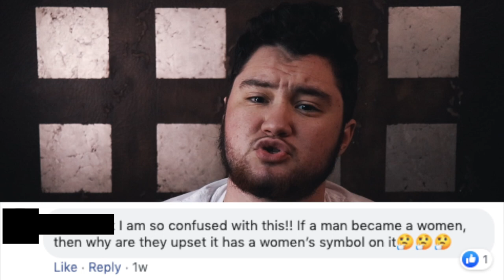Let's Settle This Debate | Always Packaging Change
• Always Packaging Change

Today we're tackling a big debate right now, Always package change. Let's see what exactly changed, why it changed, and why people are losing their minds. Stick around for some education.

First, in case you've been working and haven't had time to check social media, let's get you up to speed.       Always (the brand that makes pads for when you're on your period) has decided to change the INDIVIDUAL wrappers of the pads to remove the "venus symbol". And people are losing their minds.

They made the change because they had some trans & non-binary people reach out to the company on Twitter telling them that they also use the products. And if you know even a SMIDGE about business, obviously you are going to market your product to as many people as you can to further your mission of (in their case) providing access to period products to everyone who needs them.

Always responded with the change and provided a statement saying: "For over 35 years Always has championed girls and women, and we will continue to do so. We’re also committed to diversity and inclusion and are on a continual journey to understand the needs of all of our consumers. We routinely assess our products, packaging, and designs, taking into account a variety of inputs including in-depth consumer research, to ensure we are meeting the needs of everyone who uses our products. The change to our pad wrapper design is consistent with that practice.”

So from this statement, we see 2 things:

1. For 35 YEARS they have supported and defended women and will continue to do so. (aka they're telling you they don't support cis-women
any less).

2. They're making this change because they recognize that there are more than just cis-women that have periods and use their products.

To clarify: The outer packaging is not changing only the wrappers themselves INSIDE the package are being redesigned.

HERE'S THE THING:

I've seen NUMEROUS posts on Facebook where people are confused about this change since "If a man became a woman, then why are they upset it has a women’s symbol on it🤔"

People think that this always packagingw change is for transwomen (male to female) but it's actually to be more inclusive of transmen (female to male) and those who don't like to label themselves as men or women. (Non-Binary)

When a person transitions from female to male, they may still have a period. I did. I used to send my dad, my nana or my girlfriend into the store to get mine because I couldn't stand being in the aisle or having someone see me with the package.

It triggered some serious gender dysphoria. And I know what the opposers are thinking, "aww it 'triggered' you?? how sad that you're in this super sensitive, and easily offended generation." but no. It's not about being offended. It's a medical condition that some people have to deal with. And of course, with any medical condition, you're going to want to stay away from things that make it worse.

And to top it off, people are convinced that the redesign of their wrappers is an “attack on women” and evidence that women are “literally being erased.”

If you think that changing graphics on menstrual hygiene products 'erases women' then you have a very superficial understanding of the ways women are visible, affirmed and empowered in the world.

Without looking, I'd venture to say that 99% of people couldn't even tell you where the venus symbol was on their packaging before this change. People that don't like the fact that transgender people exist are the ones that have a problem with it.

In the meantime, we as proud transgender individuals and allies are going to mark this one as a HUGE win. A big ass company like Always recognizing that we as trans-people exist will be a mark on our timeline events leading to equality.

And at the end of the day, being treated equally is all we're asking for.